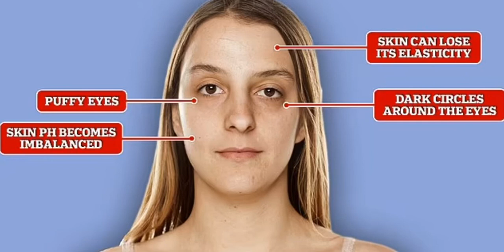Как недосыпание со временем меняет ваше лицо: наглядный пример.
здоровье кожа Красота старение Недостаток сна делает нас вялыми, непродуктивными, портит настроение, но не только. Если вы будете регулярно недосыпать, последствия можно будет увидеть на вашем лице. И вряд ли вы будете ими удовлетворены. Об этом рассказал эстетический хирург доктор Глин Эстебанез, пишет Daily Mail. Ph кожи становится дисбалансированным.
Когда вы не высыпаетесь, уровень влаги в вашей коже снижается, равно как и уровень pH. Несбалансированная кожа часто достаточно обезвожена.  Это приводит к покраснению и высыпани